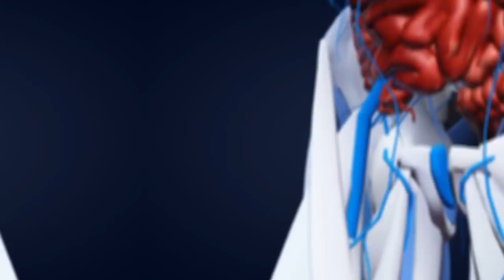الاسطورة تقول | الاكل قبل النوم يسبب كرش حقيقة ام خرافة؟| ساموي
ـــــ
للإستفسار عن التدريب الاونلاين ابعت على اي موقع من مواقع التواصل الاجتماعي.
او التواصل مع التيم عن طريق الواتس اب من خلال اللينك دا:
ـــــ
انضم لجروب تيم ساموي عشان تشوف عليه محتوى حصري
ـــــ

شاهد المزيد من الفيديوهات من هنا :shorturl.at/nyAM4

تابعني على
عشان تعرف كل جديد!